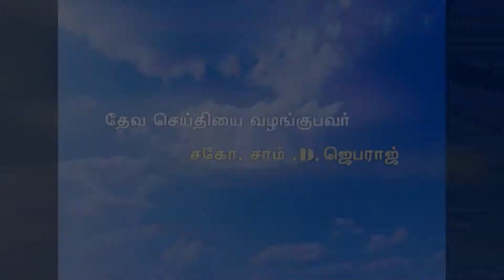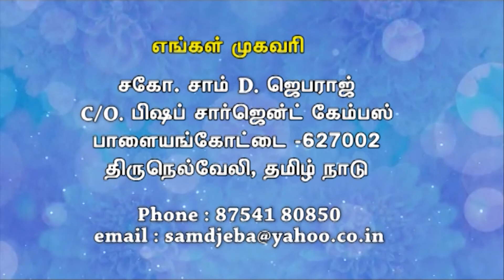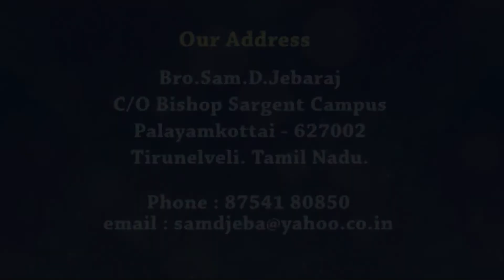ஆவிக்குரிய அர்த்தம் கூ ழாங்கற்கள்.The most popular sermon.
A thought provoking bible study on the 5 stones of David agsinst Goliath. The preacher gives a wonderfull spiritual meanings for each five stones.